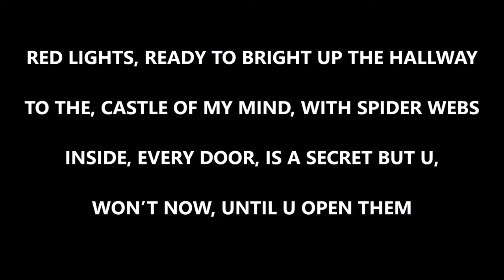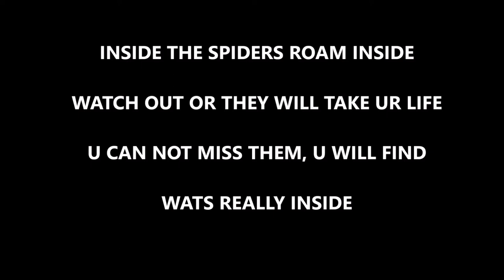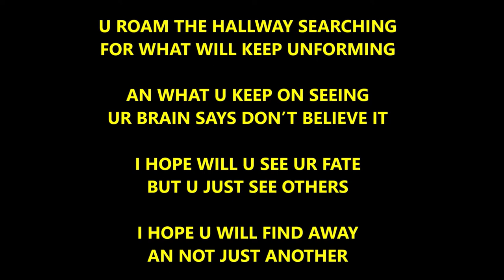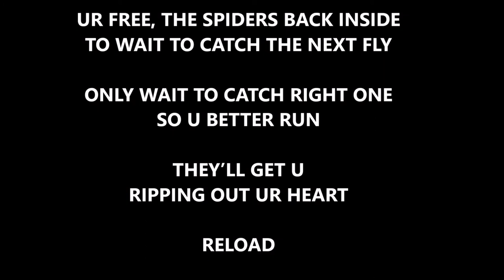THE SPIDERWEB CASTLE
PRODUCED BY:WIDGET KOLLINZ